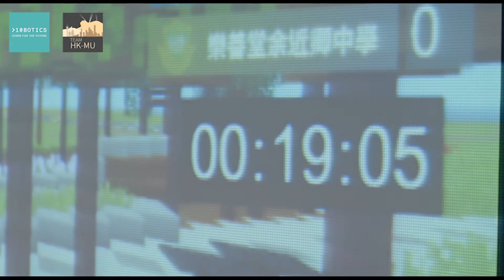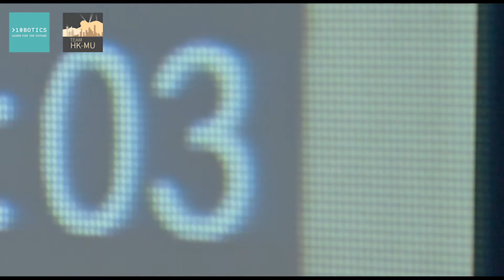「Minecraft 校園創建計劃 2021」五旬節聖潔會永光書院 訪問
由 10Botics 同BTE HKMU合辦嘅 「Minecraft 校園創建計劃 2021」係21/8 圓滿結束啦～呢個計劃對我哋同學生都前所未有且意義重大，同時我哋都感謝 HKACE 嘅大力幫助同支持。來自7️⃣間參與中學嘅42名學生參加左一場激烈嘅 “Buildathon” 比賽🏗，係2️⃣小時的時間內用 Minecraft 還原香港九龍灣嘅地標。同時間，學生利用一個暑假時間係 Minecraft 重新返自己校園同鄰近社區出黎，真係好佩服同學你哋嘅創意同努力呀！最後我哋再次祝賀所有獲獎者🎊，並感謝所有學生同學校參與我哋嘅課程。